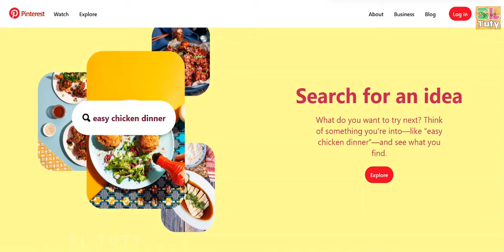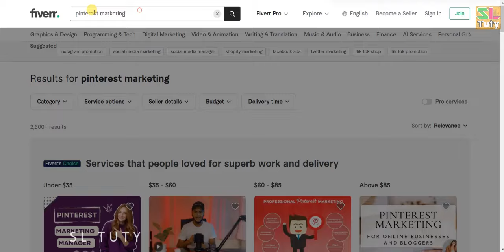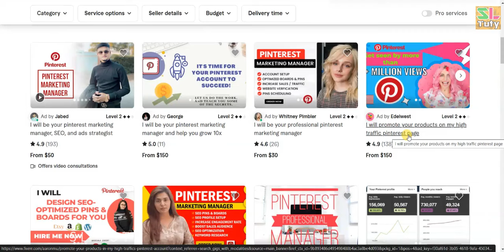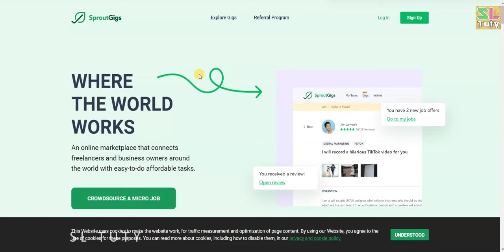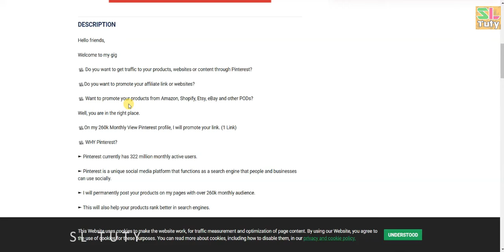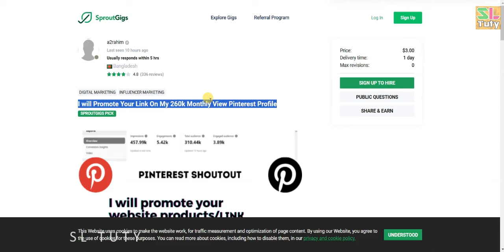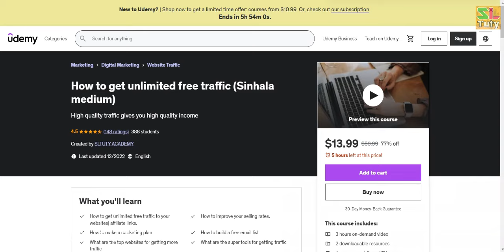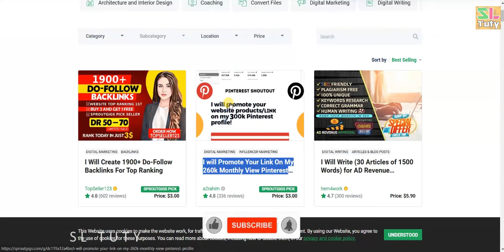How to earn $150 per day with Pinterest| money Making online| SLTUTY Sinhala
NOT made for kids in any way.
Any earnings or income representations are aspirational statements only of your earning potential. There is no guarantee that you’ll receive the same results or any results at all for that matter. Your results will depend entirely on your work ethic, experience, etc. As always there is risk with any business. I am not a financial advisor and nothing in this video should be considered legal advice. You should do your own due diligence and research.